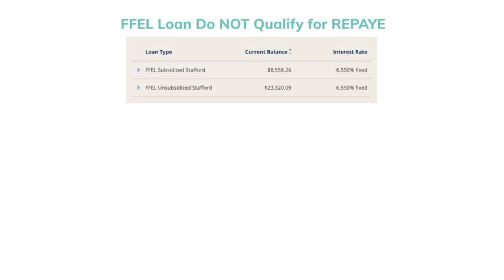$0 Payment Owed on Student Loans! | My Student Loan Repayment Strategy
Income Driven Repayment Program || Under the Income Based Repayment plan I'm able to have a $0 monthly student loan payment for the next 12 months. This will benefit me and allow me to pay my debts much faster.